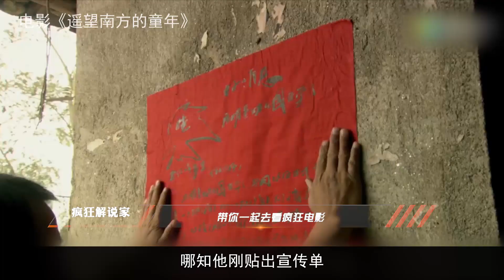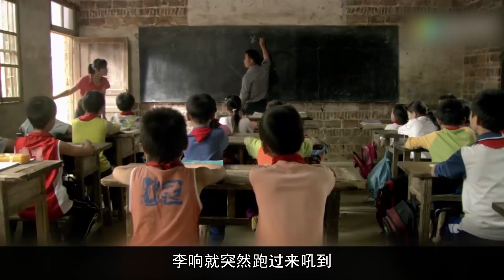小伙开幼儿园每月只收60块，村民却认为他想挣钱！【疯狂解说家】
请注意，本视频是针对电影或电视剧的解说，完全符合YouTube社区准则。 小伙开幼儿园每月只收60块，村民却认为他想挣钱！【疯狂解说家】